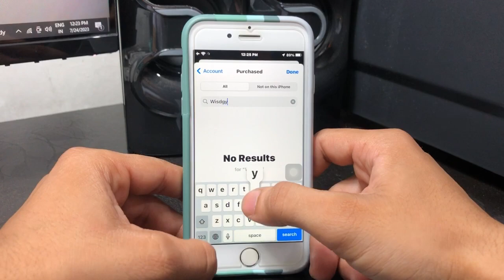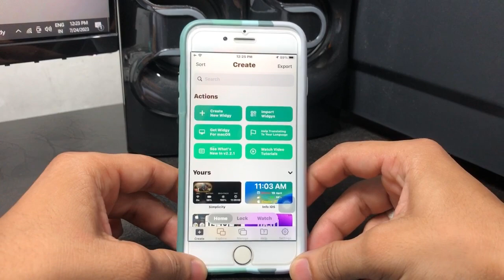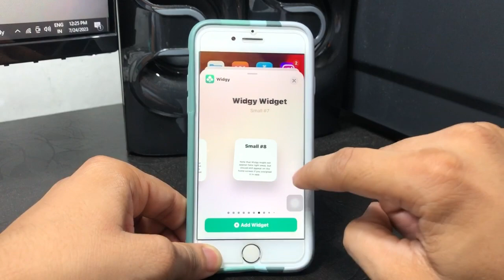Enable Standby Mode on iOS 15 any iPhone 6s, 7